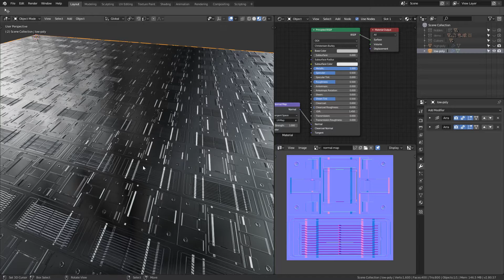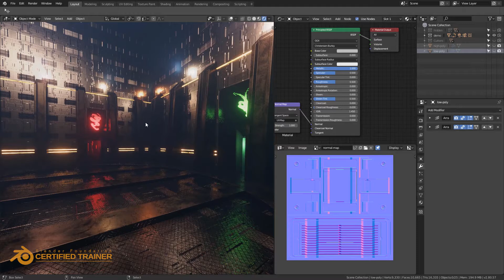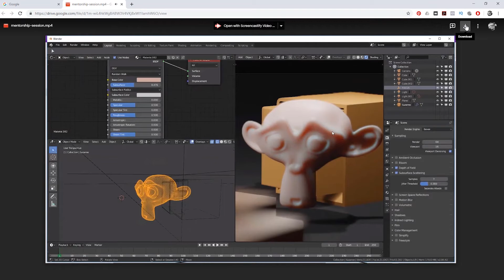Blender Mentorship from a Certified Trainer - Blender 2.8 Tutorials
Blender tutorials and courses can take a lot of time to pour over until you start learning something. Why not sit across from a Blender expert and ask your questions directly?

I have over 15 years of experience working with Blender as a professional 3d artist. I'm also a Blender Foundation Certified Trainer (BFCT). If you're serious about learning this software then I promise I can help you level up your 3d skills quickly.